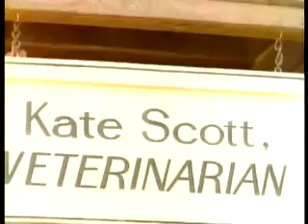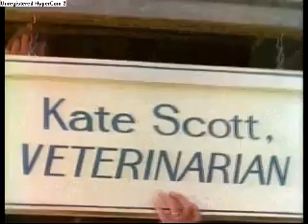Tribute To White Fang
Well i was bored! lol and i had this movie sittin around so i decided to make a vid about White Fang